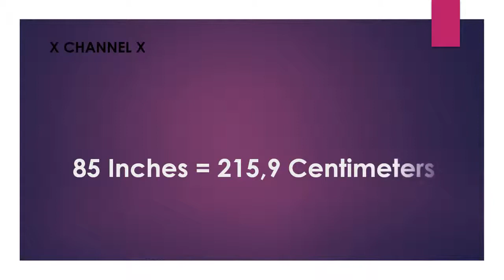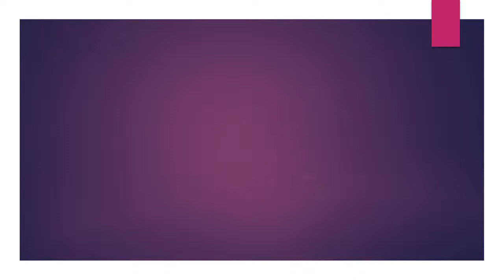85 Inches to Centimeters